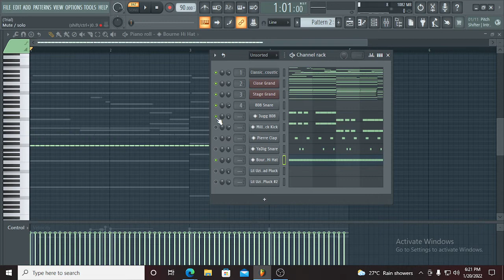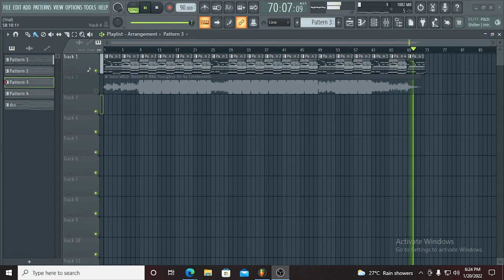bandit//juice wrld ft. nba youngboy remake